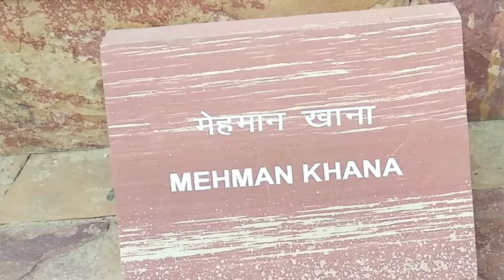❤️ताजमहल आगरा यमुना नदी Full View😱 Tajmahal 🤗Agra Uttar Pradesh